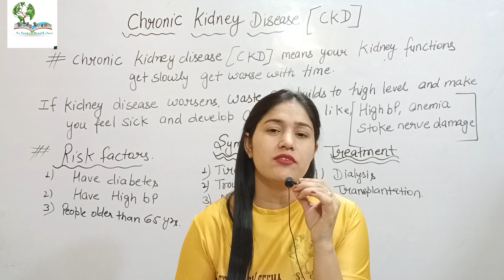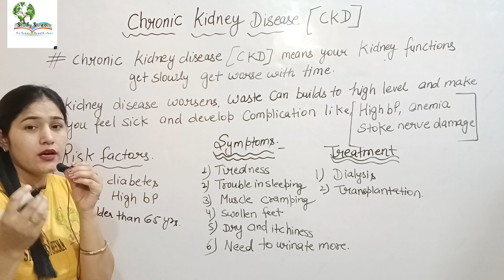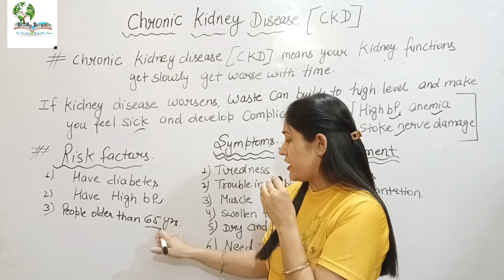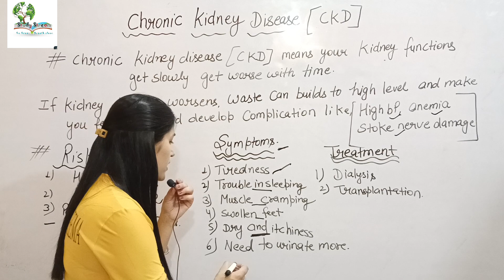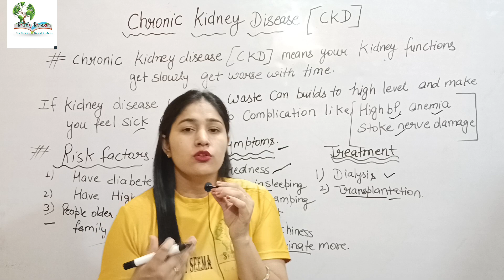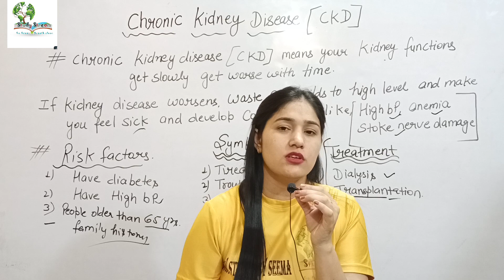Chronic Kidney Disease l Kidney l Symptoms l Treatment l Reasons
chronic kidney disease in Hindi
chronic kidney diseases in easy way